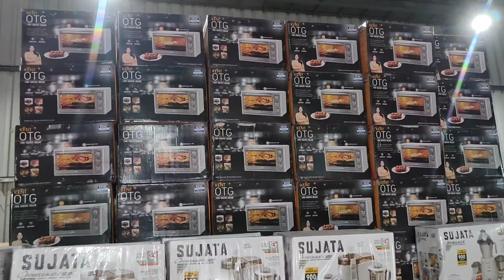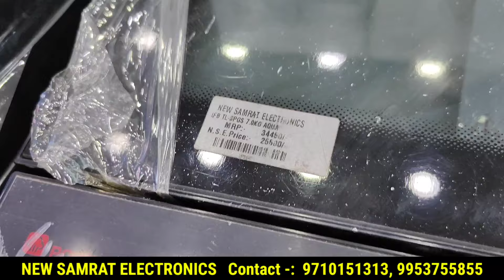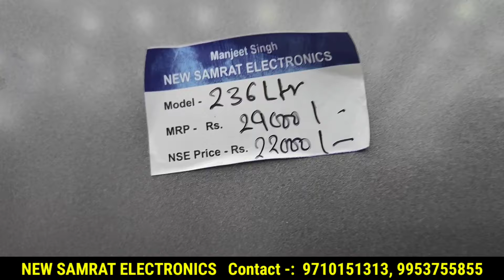Big Brand Diwali Sale Upto 80% Off | TV Fridge Washing Machine Crockery Home Decor OTG Oven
Shop Details-:
Address-: 57/3 , Industrial Area, Whirlpool chock Faridabad, Haryana 121001

electronics market
cheapest electronics
electronic items
imported electronics
electronics market
electronic components
home appliances
household items
household items name
household things